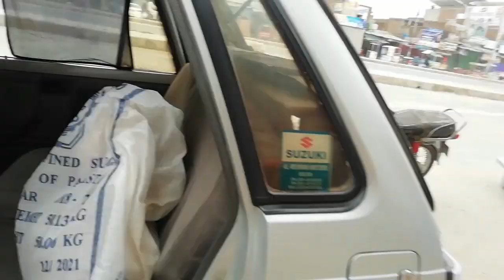Free food for poor and needy in lockdown in pakistan|asi vlog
Keep Supporting frinds Thank You.